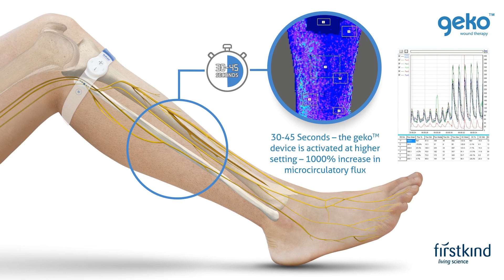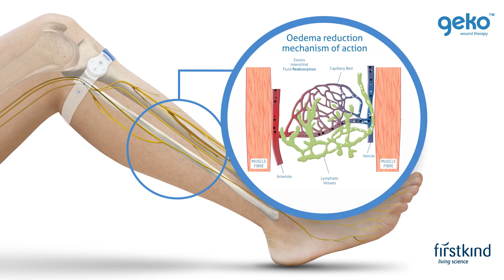Mechanism of Action Wound Therapy – Animation